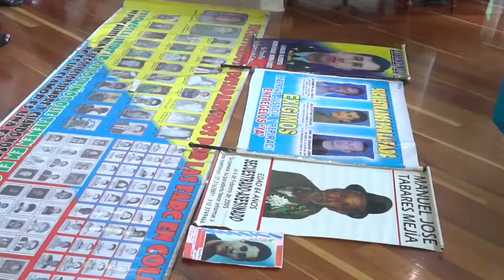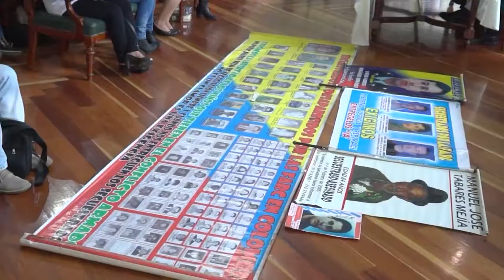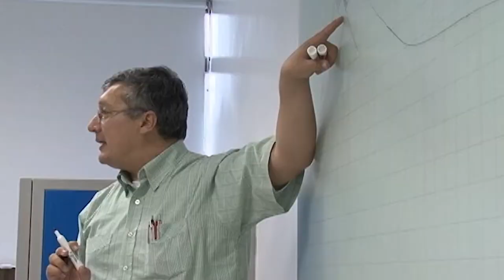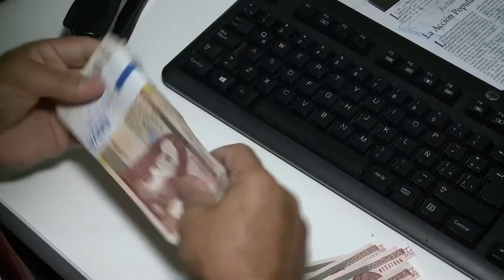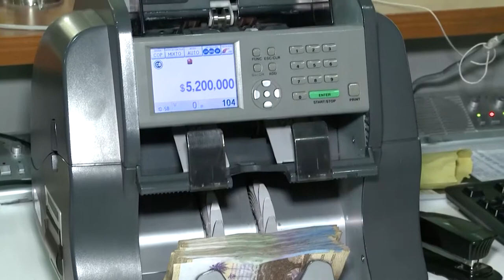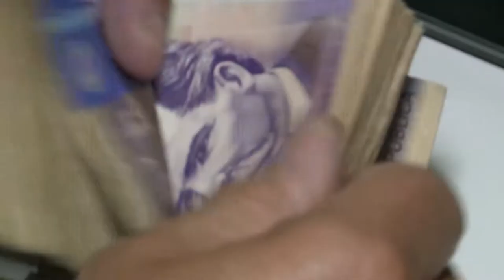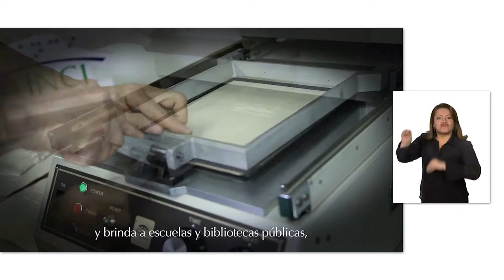Voces del Senado TV, Capítulo 10 (Fast Track)